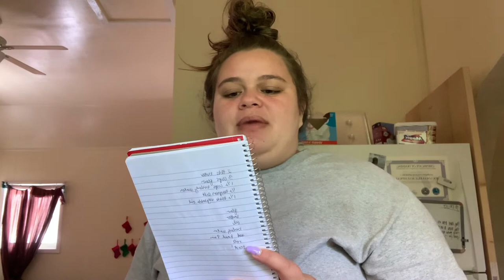VLOGMAS DAY 15 : stay at home with me | easy roti recipe | laundry | work | faith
Kealoha Betham
21
American Samoa

Instagram | Tiktok : @bethamkealoha

Musician: LiQWYD

Musician: LiQWYD